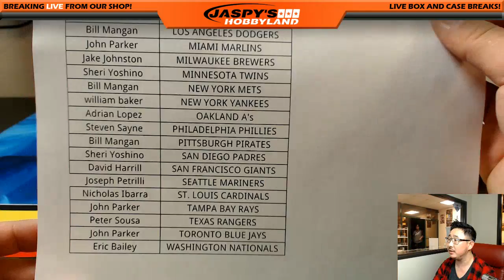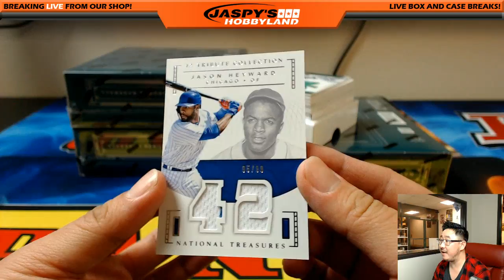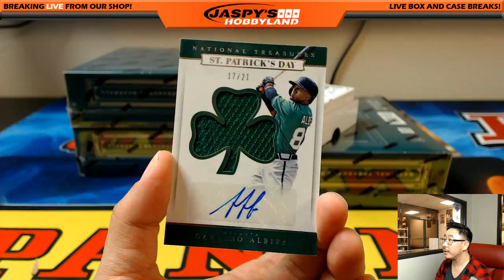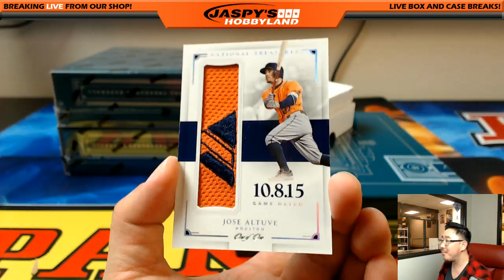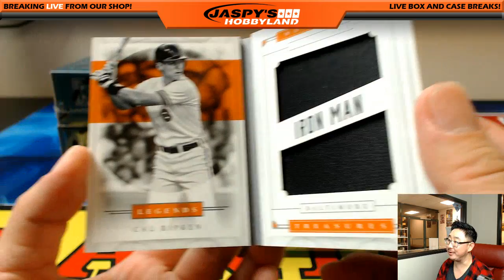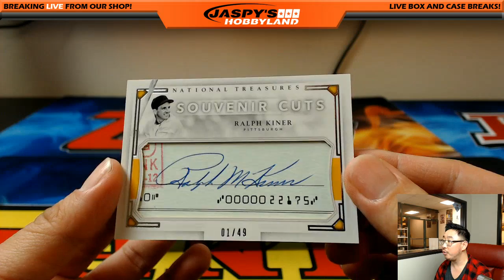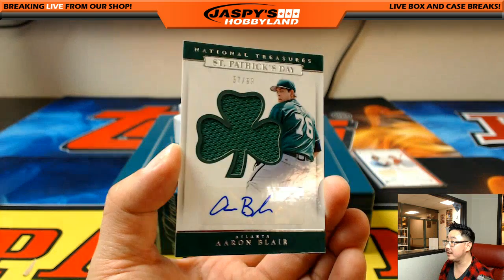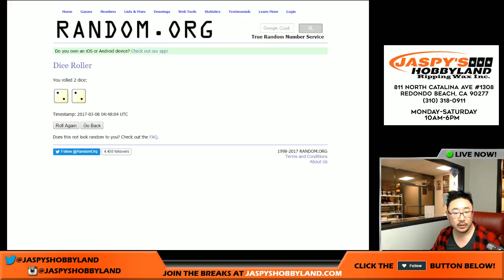03/07/17 [4Box PICK YOUR TEAM] #22 - 2016 Panini National Treasures MLB Baseball